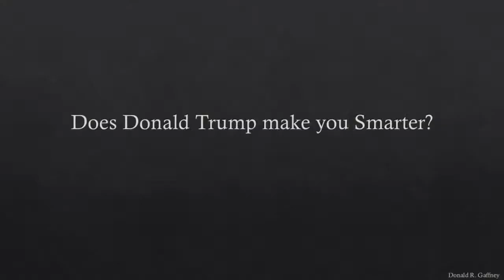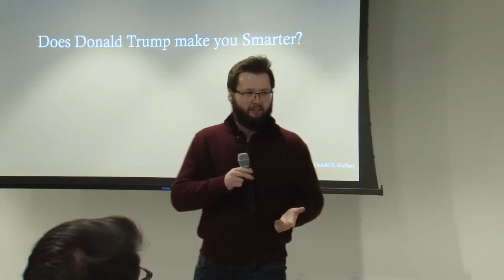Donald Ryan Gaffney, 2020 Three Minute Thesis Competitor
Donald Ryan Gaffney is a Marketing PhD student in the Carl H. Lindner College of Business at UC. His 3MT is titled, “Does Donald Trump Make You Smarter?”

The University of Cincinnati's Three Minute Thesis competition was held on Thursday, February 20, 2020